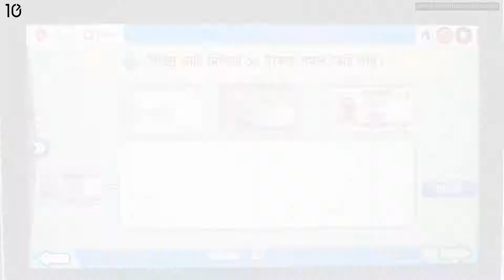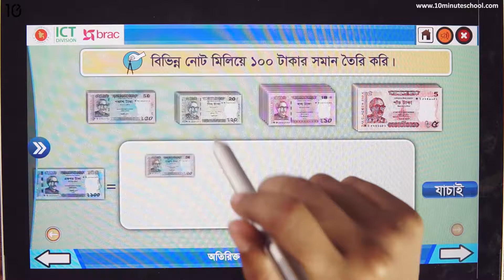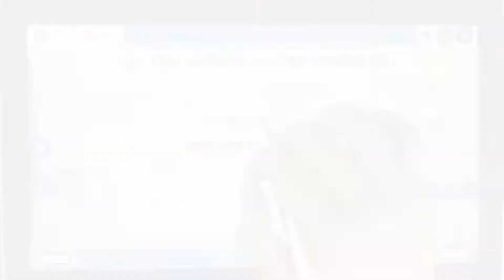০৭.০৪. অধ্যায় ৭ : বাংলাদেশি মুদ্রা ও নোট - বিভিন্ন নোট দিয়ে টাকা তৈরি -1 [Class 2]